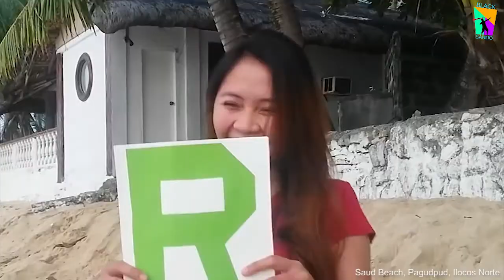Black Sando's Rad Year 2015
2015 was indeed a year for wanderlust (mention the overflowing long weekends). I'm blessed to be with the ones who were the lust for travel runs in their blood. And for that, I'm giving them cameo appearances in this video. I was actually planning to feature only the places I've been to, but then I realized what really made my travels rad were the company I have whenever I go wander. :)